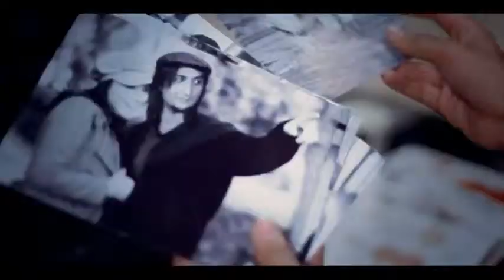Bilal Saeed 12 Saal aryan bhan 9990257109